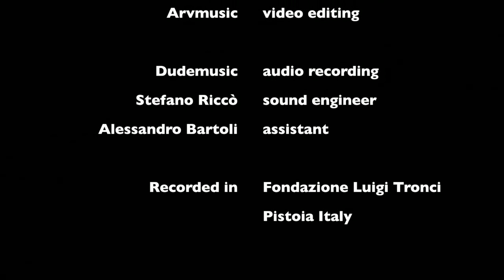Windy Valley: Sirius and Return to Avalon Giovanni Amighetti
Sirius by Roberto Andreoli, Giovanni Amighetti, Max Meola
Return to Avalon by Giovanni Amighetti, Guo Yue, Gjermund Silset
From Windy Valley
Cd Arte Sonora 4004
Distr. Stradivarius 2013

. Claudio Ferrarini, flute
. Roberto Andreoli, guitar
. Angela Benelli, violin
. Giovanni Amighetti, analog synths
. Max Meola, percussions

Filmed by Hivedivision
. Giacomo Talamini
. Mattia Gri

. Giovanni Amighetti plays Arp Pro Soloist, Arp Omni, Prophet 600, Moog LP
. Max Meola plays Soprano and UFIP
. 70's and 80's analog synths maintaining and repairing by Paolo Gargalli